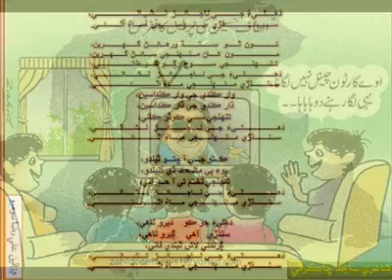DAHELI AE JI NAJAIZ NISHAN Altaf Mahajir Voice And Poetry Sajid Chakrani